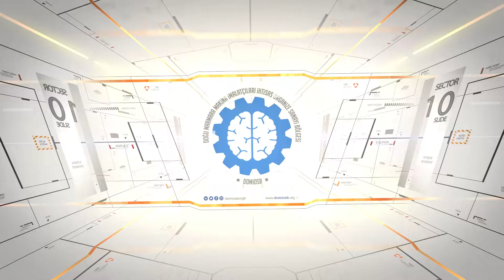SAKARYA OSB | DOMİOSB | KAYNARCA OSB | GERİ SAYIM BAŞLADI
Planlar dahilinde altyapı çalışmaları süren DOMİOSB'de hizmet vermek için geri sayım başladı.